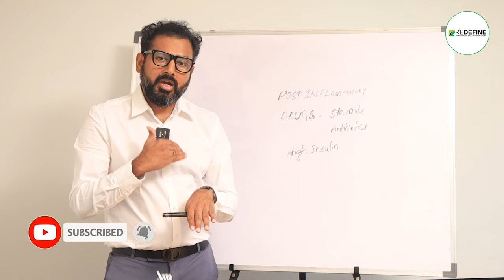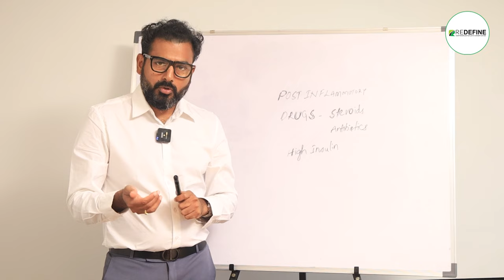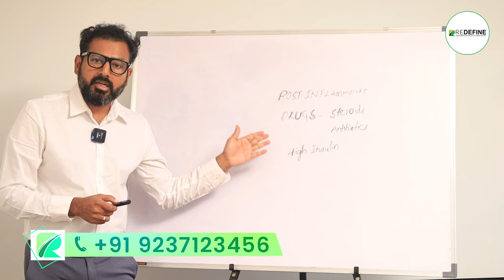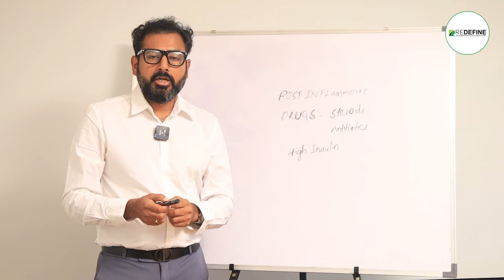వయస్సుతో పాటు రంగు తగ్గుతుందా | What Causes Pigmentation | Teenage Skincare | Redefine Channel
వయస్సుతో పాటు రంగు తగ్గుతుందా || What Causes Pigmentation of Skin || Teenage Skincare || Hyperpigmentation in Teenagers || Hyperpigmentation Home Remedies || Redefine Channel

Hyperpigmentation in Teenagers: Common Causes

1. Hormonal Changes: Fluctuations during puberty lead to increased melanin production, causing dark spots and patches.

2. Acne: Inflammation and scarring from acne can result in hyperpigmentation.

3. Sun Exposure: UV rays stimulate melanin production, causing freckles, dark spots, and uneven skin tone.

4. Genetics: Inherited traits can affect skin tone and increase the risk of hyperpigmentation.

5. Skin Irritation: Injuries, cuts, or burns can lead to post-inflammatory hyperpigmentation (PIH).

6. Medications: Certain drugs, such as birth control pills or antibiotics, can cause hyperpigmentation as a side effect.

7. Stress: Emotional stress can increase cortisol levels, leading to skin issues, including hyperpigmentation.

Early awareness and proper skincare can help manage hyperpigmentation in teenagers.
For Expert Advice By Dr Hari Kiran chekuri , Do visit Redefine at your Nearest Branches.

Kothapet & Gachibowli

Address:
Kothapet:
3rd Floor, Axis Bank Building, Beside OMNI Hospital,

Gachibowli:
3rd Floor, Millennium Square, Above Ratnadeep Supermarket,

Kukatpally:
1st Floor, Kapil Complex, 21/A, Vasanth Nagar Road, KPHP Phase 6, Kukatpally, Hyderabad, Telangana 500072